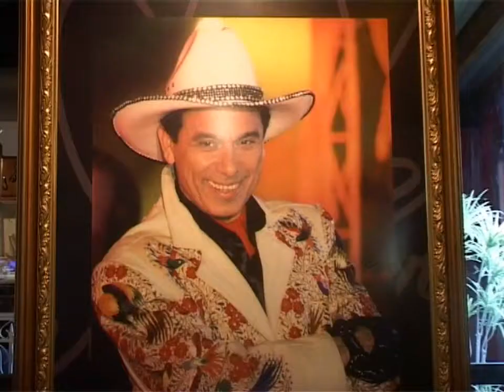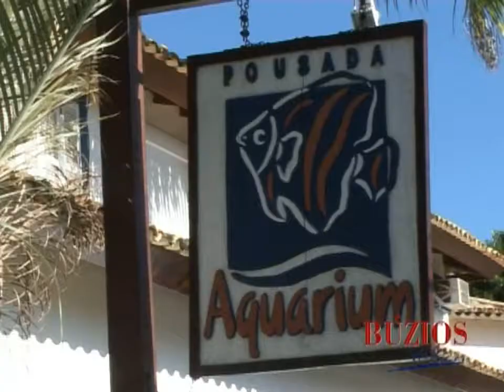Recorrecaminos - Santa Catarina (bloque 1)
Recorrecaminos te muestra el estado de Santa Catarina en Brasil (bloque 1). Conducido por Agustina Attias. Jueves a la 18hs por canal Metro.